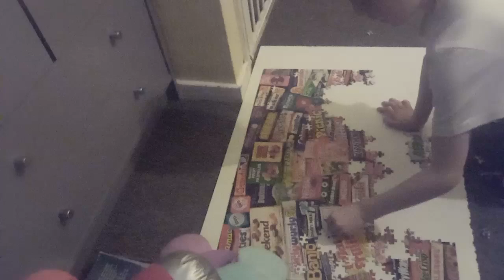Big hyperlapse 4